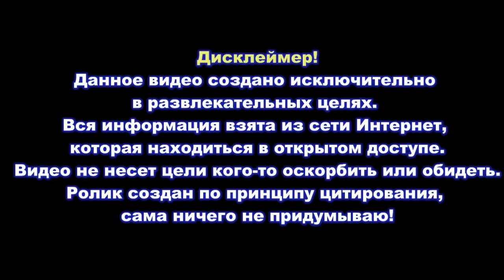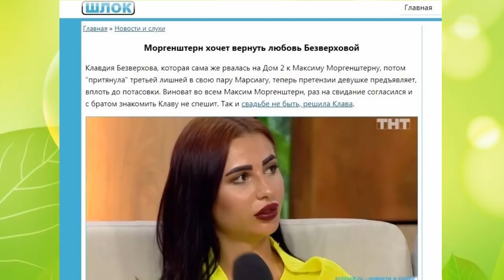Дом 2 свежие новости - от 27 июля 2020 (Эфир 27.07.2020)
Свежие новости Дом-2 на сегодня 27 июля 2020.